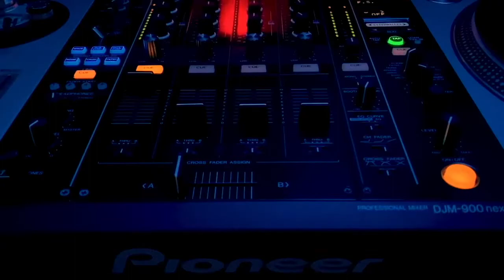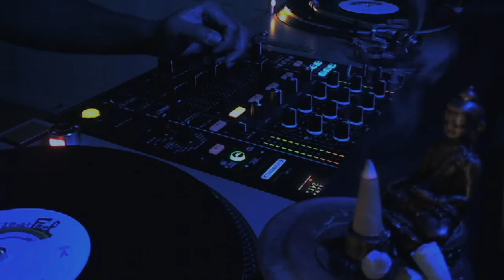# 022 | LOOK LISTEN + FEEL | DEEP SOULFUL JAZZY NU DISCO LO-FI HOUSE MIX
# 022
LOOK LISTEN + FEEL
deep soulful underground house mixes

This episode live mixed by Eric Aguila, Los Angeles.
Styles: House, Deep House, Soulful House, Jazzy House, Nu-Disco, Lo-Fi.

DJ GEAR
PIONEER DJM900-NXS MIXER
SENNHEISER HD-25-1 HEADPHONES
TECHNICS SL-1200 TURNTABLES
ORTOFON TURNTABLE CARTRDIGE
ORTOFON TURNTABLE STYLUS
MACBOOK PRO 13” DJ LAPTOP

STREAMING & PRODUCTION GEAR
1080 HD WEBCAMS USED
MAC MINI - STREAMING CPU
ALESIS USB AUDIO INTERFACE
GREEN SCREEN PAPER
GE PRODUCTION LIGHTING
NAG CHAMPA INCENSE

Affiliate Link Disclaimer: This video and description contains affiliate links, which means that if you click on one of the product links (at no additional expense to you), we will receive a small commission. Thank you for the support!

If you want to hear the audio only version of this mix please visit our Mixcloud page and search for mix # 022: